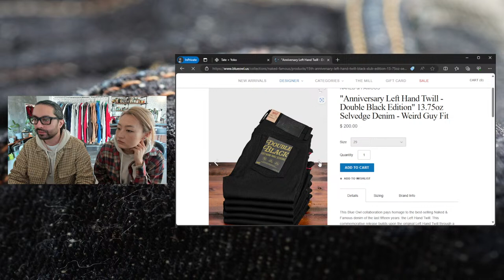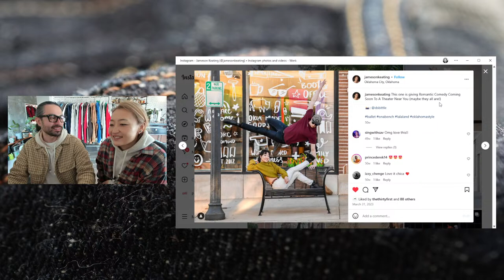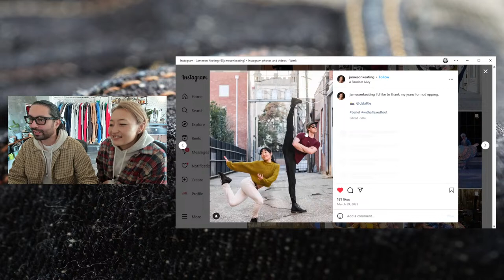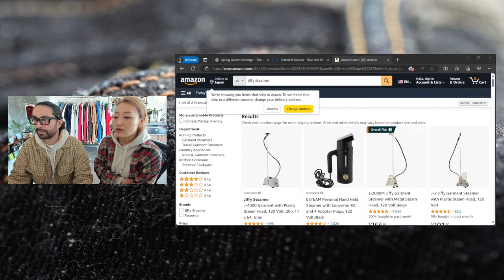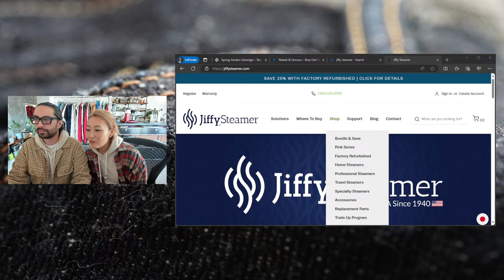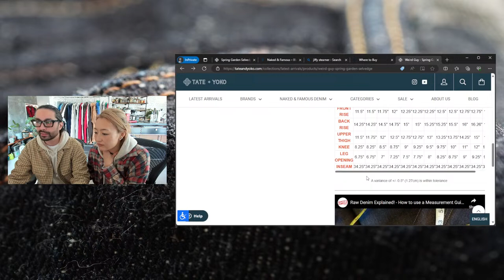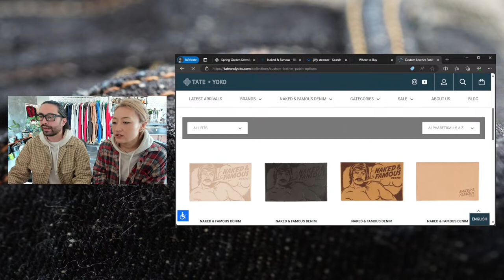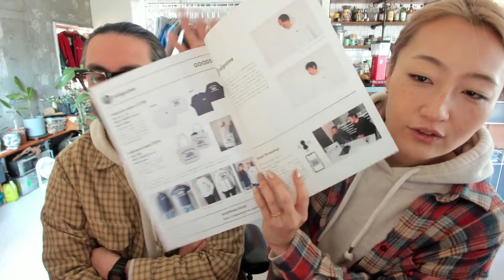Naked & Famous Denim - Raw Denim Live Stream - Episode 138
A weekly hang out with the Naked & Famous Denim world.  Get behind the scenes news, preview upcoming collections, and have your questions answered live.  We typically go live Fridays at 7PM EST.

Timestamps Episode 138
0:00 Introduction
2:30 Sample Jeans? Are originals kept for archives?
5:54 Snowy Sighting
8:02 The lost Hard Drive that had early N&F Info
10:23 Las Vegas Discussion and Jean idea
17:05 N&F x Blue Owl Collaboration Jean: Double Black slubby LHT
23:03 We Beat COVID-19 celebration parade?
26:22 Tourists enjoying Japan
2:10 New Glasses
29:45 Which N&F jean model is best for comfort?
33:32 Jameson Keating on Instagram!
34:36 This Week at Tate and Yoko Discussion
38:40 RANT: Airport Security
49:46 To recline or not to recline your airplane seat? Pro Tips for flying
1:01:07 Gadgets to travel with
1:04:23 Bahzad's Steam Deck, Analog Pocket collection
1:11:22 Good Experience: Hawaii Vacation
1:12:22 New N&F Knives coming in the future?
1:12:57 Recommendation for a closet Steamer?
1:17:15 N&F Jean cameo on Jiffy Steamer
1:21:20 Pastafarianism and the Flying Spaghetti Monster
1:23:27 Fun Facts regarding "Tate" and "Yoko"
1:26:53 How to size jeans: Measurement Guide: Know your measurements
1:43:00 CONFIRMED: The Love and Peace Denim
1:45:30 The Brute Patch and other leather patch customizations
1:50:22 Recommendations for silver chains? Jewelry
1:58:15 The Indigozine featuring Tate + Yoko
2:01:33 Snack Time
2:08:13 K-Wave Coke, coming next week!